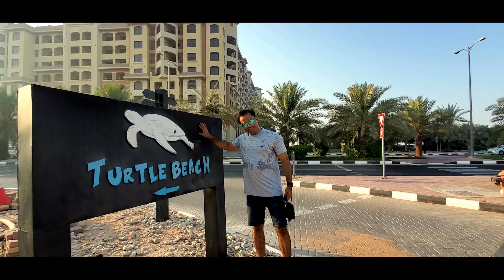TURTLE BEACH. Marjan Island. Al Marjan Island - Marjan Island Blvd - Ras al Khaimah.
TURTLE BEACH. Marjan Island.

A private beach, this is owned by the Marjan Island Resort & Spa, managed by Accor Hotels and is a great way to spend time in the water. With a row of deck lines on the shore, there is also adequate sun protection to enjoy the water. The shallow waters on the shore make the Turtle beach ideal for swimming, and it is not uncommon to find families having fun here. Interestingly, the name Turtle Beach comes from the fact that this is where you can spot lots of turtles just off the island which is about a 10 minute boat ride.

However this is seasonal, as the turtles come out only during a specific time. This apart, the adjoining cafe is a great place to chill, and you can also sample some casual light snacks and signature refreshments that includes a variety of healthy food, burgers, coffees, fresh juices, light salads, and innovative mocktails. This is also the place where you can indulge in water sporting activities like jet skiing, aqua boarding, water scooters, para sailing, scuba diving, sailing, water skiing, jet skiing, parasailing fishing, and more.

There are virgin beaches that stretch for miles along the edge of the island and most resorts and hotels have their own private beach. So whether you want to simply sunbathe, indulge in wakeboarding or windsurfing, or hop on a banana boat, there is much you can do here. You can also take a kayaking trip to the natural mangroves located here.